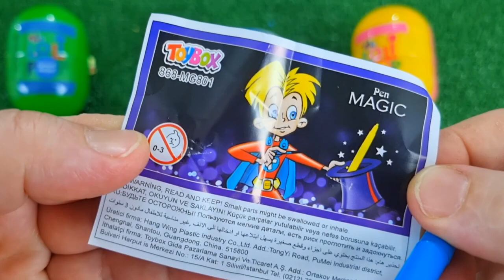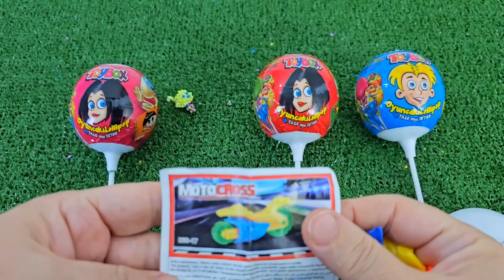ASMR RAINBOW DESSERTS 무지개 먹방 팝핑 보바, 보석젤리, 별사탕 먹방 POPPING BOBA, JELLY, CANDY,GUMMY MUKBANG EATING #2